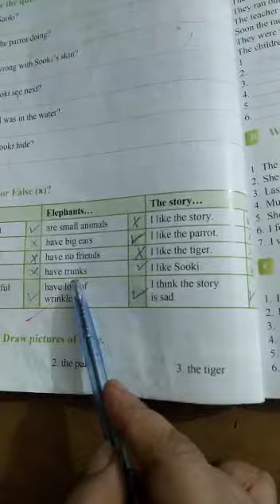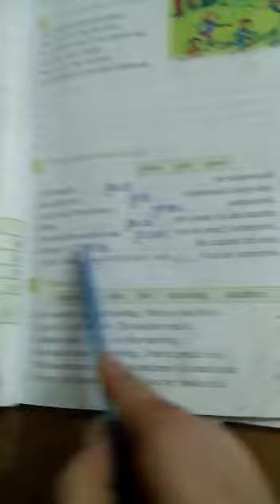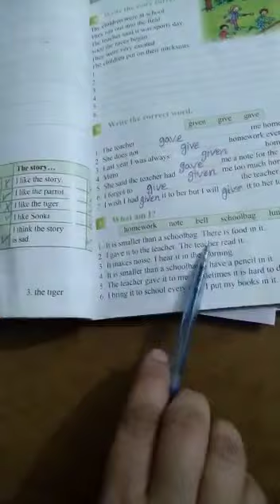English Class Three 2nd Term lecture#12 15-12-2020